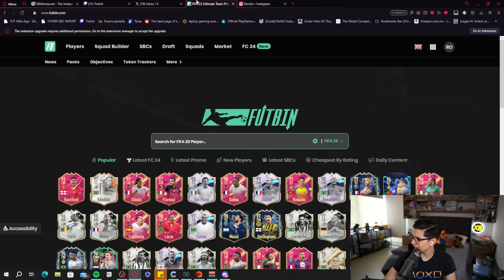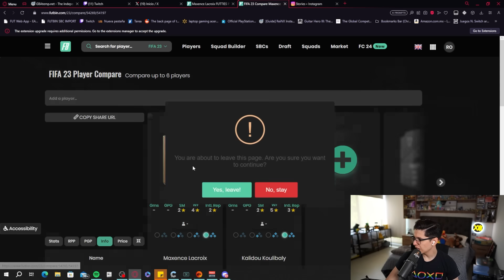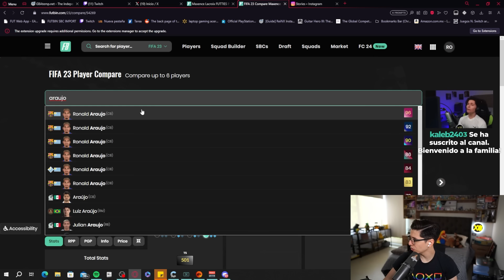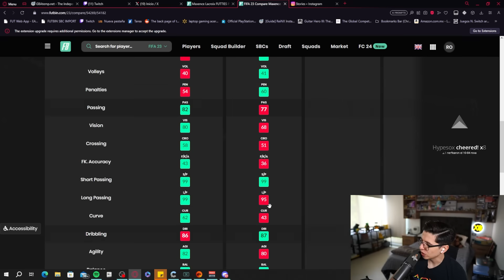Hemos ganado... 10x 84+ infinito renovado!!!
El dia de hoy tenemos el 10x 84+ infinito renovado y Lacroix en objetivos!!!